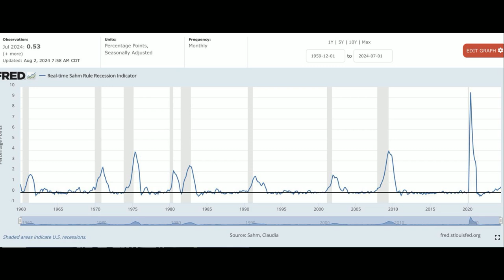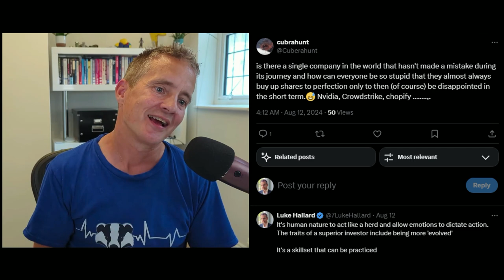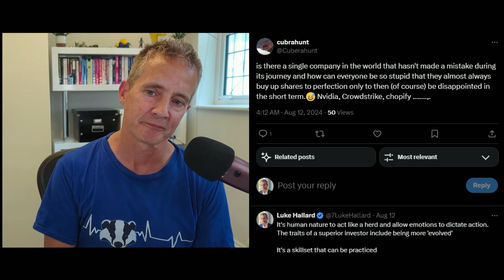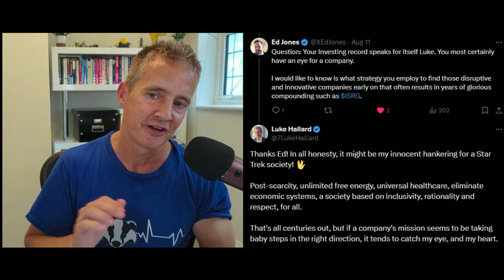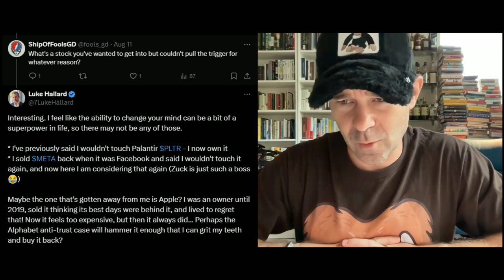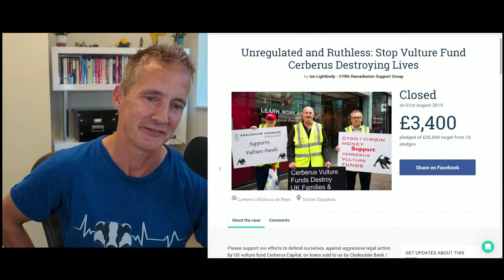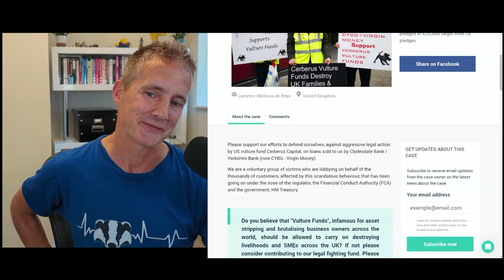E40: Recession Reality - Unpacking Economic Indicators, Techno-Feudalism, Selling ABNB, AXON vs EOSE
Are we in a recession or not? What is the Sahm Rule Recession Indicator? Why does Claudia Sahm herself not trust its conclusion at the moment?

Are we no longer in a capitalist system? A preview of an upcoming conversation about techno-feudalism and the contradictions of capitalism. Blame Monkey for this one.

Did Luke get lucky selling Airbnb $ABNB before earnings based on local anecdotal evidence from his visit to the Paris Olympics? When and what is anecdotal evidence good for? We consider some examples: $AAPL $NFLX $TSLA.

Luke reaches 12,000 followers on X on the strength of his investing success and meticulous record keeping. We answer a few questions from listeners, including what company could we not pull a trigger on despite wanting to: $META $PLTR $AAPL.

Badger provides an update on Axon’s $AXON latest fantastic earnings. Meanwhile, Monkey explains why he thinks $EOSE will be the better investment in two years’ time despite his own enthusiasm for $AXON.

We talk about the perceived risk of Eos Energy $EOSE and its new partnership with Cerberus: friend or foe? Can we know for sure?

Segments:

[00:00:00] Introduction
[00:00:58] Are we in a Recession?
[00:12:19] Why Luke Sold Airbnb BeforeEarnings
[00:20:49] Luke's 'Ask Me Anything'
[00:33:15] AXON Earnings
[00:35:53] EOSE vs Axon
[00:38:09] EOSE Earnings

X.com/7LukeHallard
X.com/7FlyingPlatypus